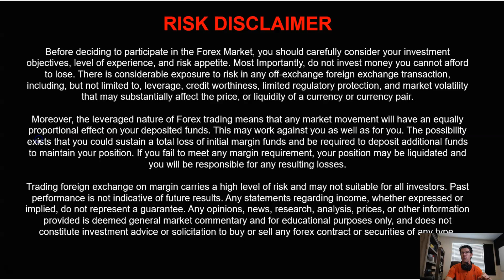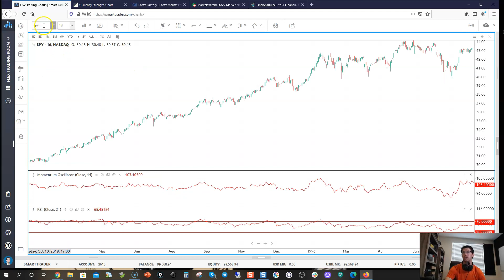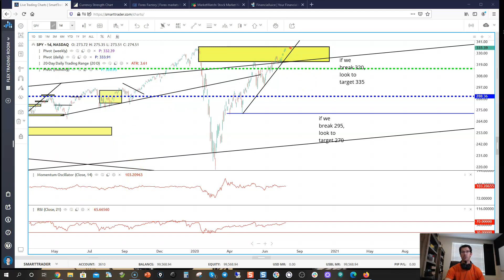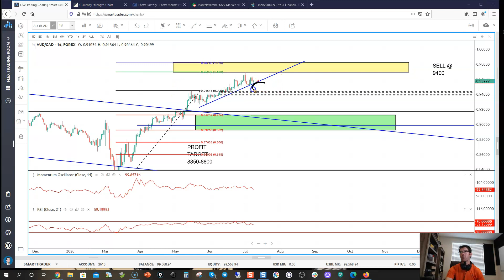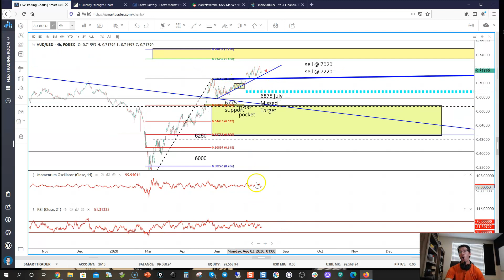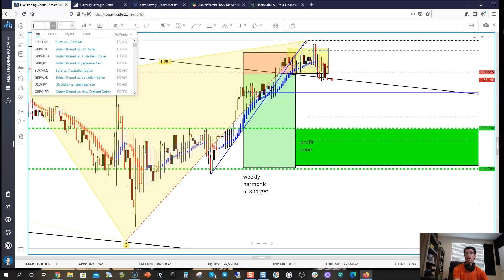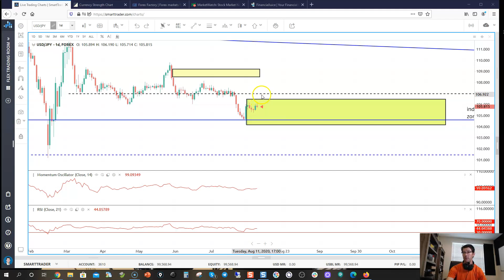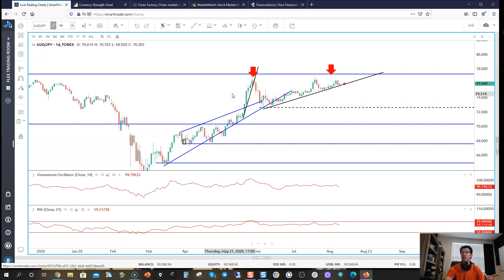STOCKS-FOREX-CRYPTOS Weekly Outlook 2020 Aug 10-14 (JPY, Job Creation vs Reality, COVID Kicks Hard)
Market Analysis in STOCKS, FOREX, CRYPTOS with Chris Pulver’s Weekly Outlook for 2020 August 10-14

Information directly from Robinhood Snacks Newsletter regarding US Jobs reality, US Index levels, Trump’s Executive Orders and Congress indecision, and current COVID+School uncertainty all creating a plaguing question for investors – what is going to happen? I’m looking for confirmation on multiple instruments on higher time frames – without confirmation I will continue to follow along. With bullish or bearish confirmation, I’m looking for major u-turns in the markets. Looking forward to an exciting week with current positions and alignments ahead.

Click the Notifications button for alerts when new videos post and we go live.

If interested in joining Chris Pulver’s Flex Trading Room, visit Smart Trader’s Marketplace

For helpful broker information, contact Forest Park FX . If you mention my name, they’ll help you find the best broker to suit your trading needs.

For a comprehensive Educational Series on Technical Analysis, Market Structure, Price Patterns, and Strategies, you can rent/buy videos on demand

Studio Equipment
Microphone – Hyper X Cloud II Gaming Headset
Camera – Logitech 1080p HD Webcam
K.I.S.S. Camera – Canon PowerShot G7 X Mark III
K.I.S.S. Microphone – Kimafun 2.4G Wi-Fi Mic
Studio Microhphone – RODE NTG Shotgun Mic